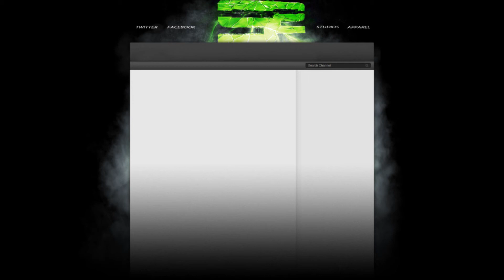Progression |soar youtube background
I think im going to do more progression videos. tell me if i should:)